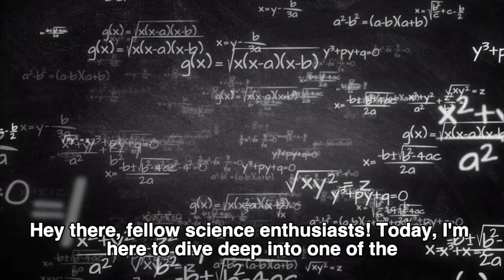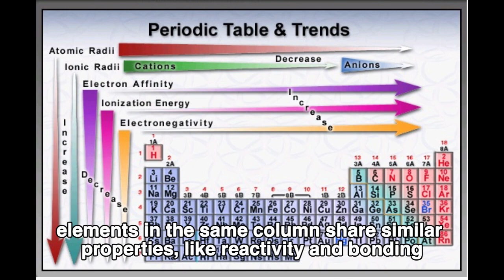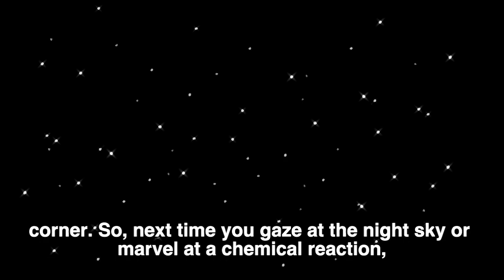Snoop Dogg Explains The Bohr Model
In this informative video series, Snoop Dogg explains the Bohr model and its applications in science.